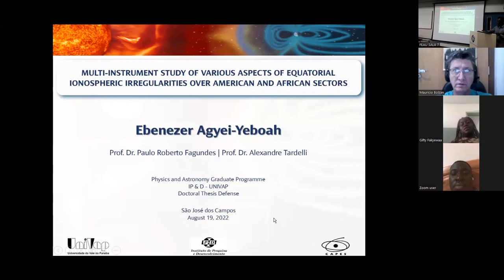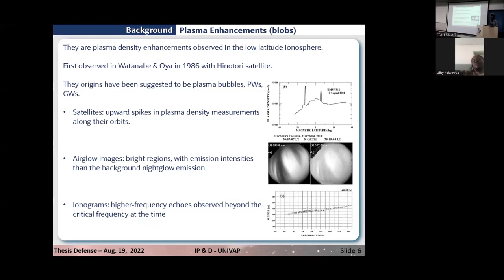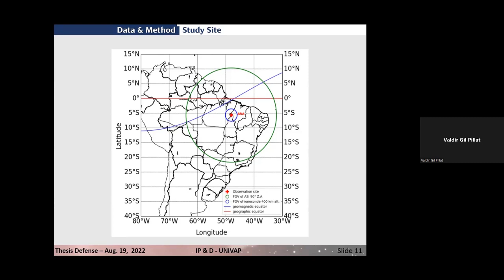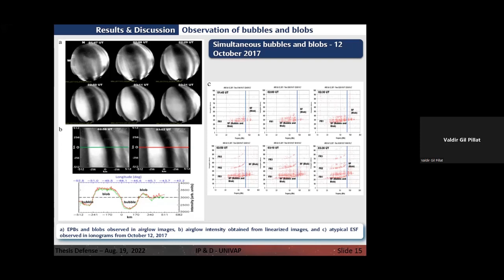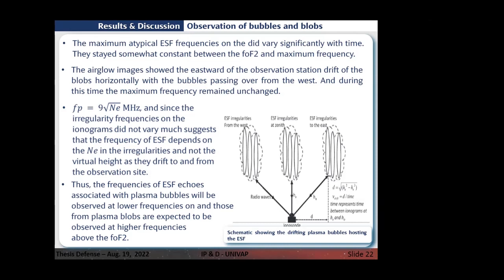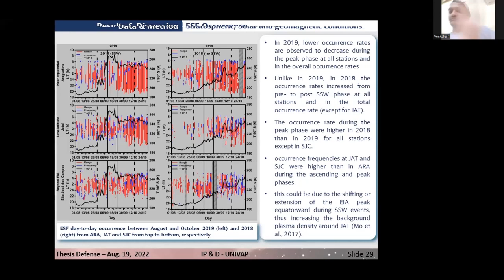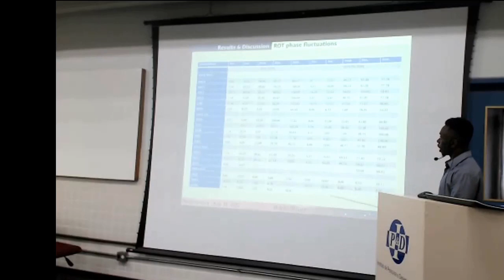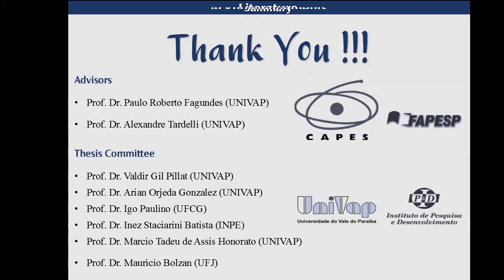Defesa Doutorado PPGFA-UNIVAP -Física Espacial- Ebenezer Agyei-Yeboah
Candidato a Doutor: Ebenezer Agyei-Yeboah
Data da Apresentação: 19/08/2022 08h30.
Área de Concentração: Física Espacial.
Título: "Multi-instrument Study of various aspects of equatorial ionospheric irregularities over American and African Sectors"
Tese de doutorado apresentada ao Programa de Pós- Graduação em Física e Astronomia da Universidade do Vale do Paraíba, como parte do processo de avaliação para a obtenção do grau de Doutor em Física e Astronomia.
Banca:
Presidente: Prof. Dr. Valdir Fil Pillat-Membro Interno-PPGFA-UNIVAP
Prof. Dr. Paulo Roberto Fagundes -(Orientador-UNIVAP)
Prof. Dr. Alexandre Tardelli-  (Co-Orientador-UNIVAP)
Prof. Dr. Arian Ojeda Gonzalez- Membro Interno-PPGFA-UNIVAP
Prof. Dr.Igo Paulino- UFCG
Prof.ª Dr.ª Inez Staciarini Batista - INPE